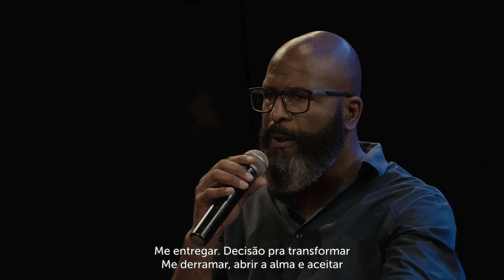Um Deus em forma humana | “Imaginando Deus em forma humana” 1 de 7 | Edson Nunes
Um Deus em forma humana

Sinopse Geral: A linguagem é limitante. A maneira como descrevemos o mundo ao nosso redor é restrita aos vocábulos que conhecemos e que sabemos usar. Muito por isso, nosso vocabulário para falar de Deus é também um exercício de incompletude. Usamos palavras complexas, mas que são parciais e incompletas. Usamos termos bonitos e que aparentam profundidade para esconder a restrição linguística para explicar Deus.
Teólogos usam ideias como “onipotência”, “onisciência” e “onipresença” para falar de um Deus completamente transcendente que sabe de tudo, está em todo lugar e pode qualquer coisa. Essas palavras, e as ideias contidas nelas, não estão erradas, mas nos aprisionam e nos fazem perder de vista a experiência de ler o texto bíblico e ficar boquiabertos com a maneira como os autores apresentaram a divindade.
A proposta dessa série é passear pelas narrativas mais antropomórficas de Deus no Antigo Testamento e usar essas passagens como um ponto de partida para construir ideias sobre Deus. Talvez, trilhar o caminho de um Deus mais humanizado possa nos levar a uma transformação como indivíduos e como comunidade.
Texto base: Êxodo 3:14

PEDIDOS DE ORAÇÃO:
A live de oração acontece todas às terças, às 21H, no nosso Instagram

COMO CONTRIBUIR
Banco do Brasil
Agência: 3039-2
C/C: 24901-7
Igreja Um Lugar Comunidade

⛪Teatro UOL
Terraço do Shopping Pátio Higienópolis – Av. Higienópolis, 618.
Estacionamento conveniado fica na Rua Albuquerque Lins, 1268 (funcionamento das 6h-21h). O carimbo, para validar o desconto, estará disponível na entrada do teatro.
Horário: Sábado às 11:00 e as 12:00

Exibido em 02/03/2024
0:00 Abertura
2:19 Início
7:10 Música: Presente de Deus
12:07 Música: Emaús
17:33 Música: Fé
23:00 Estudo da Palavra
52:17 Música: Simplesmente sei